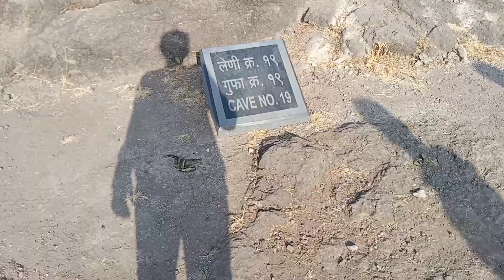यह ज्योतिर्लिंग महाराष्ट्र के औरंगाबाद जिले में स्थित है. verul Leni Aurangabad#shorts#reels